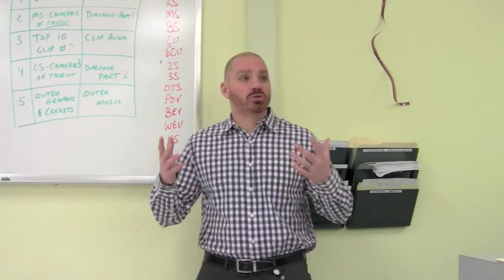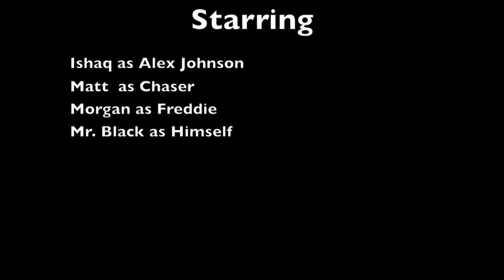Bridgewater-Raritan High School 2015 NJ High Schoo